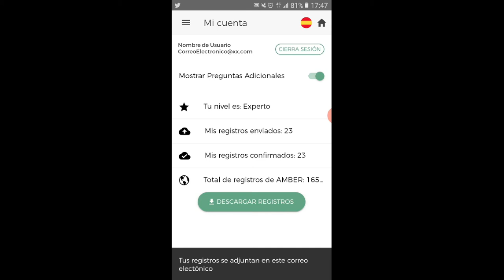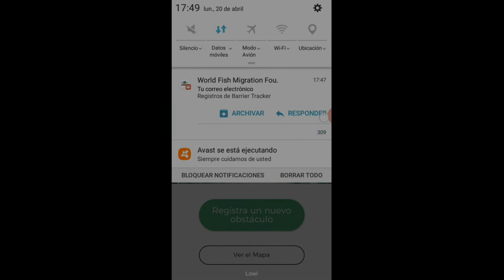Descargar tus registros como usuario de la APP Barrier Tracker de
Video demostrativo de cómo descargar los registros de barreras realizados desde tu cuenta de usuario en la aplicación Barrier Tracker